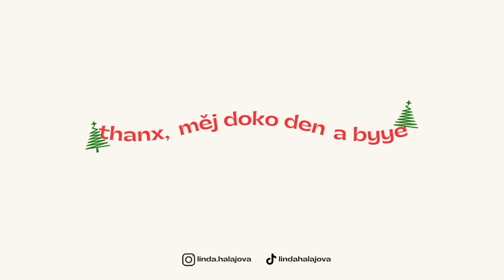viděla jsem zlaté prase | Štědrý den, rekord v otužování, tradice | Linda Halajova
Hiiii,
neumím ani uvěřit jak to všechno rychle uběhlo. Snad sis taky užil/a Vánoce naplno se svými blízkými.

Mockrát ti děkuji za společný čas strávený se mnou a budu se na tebe těšit v roce 2024. Tímto ti taky přeji vkročit do Nového roku správnou nohou.

Posílám ti velkou pusu na čelo!
brainmarket: linda10
esty.sk: LINDA10